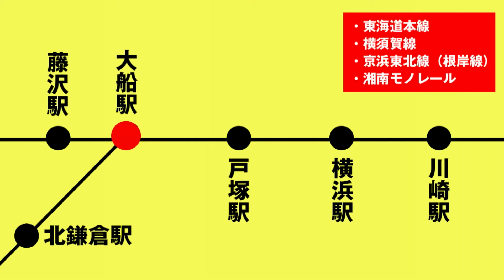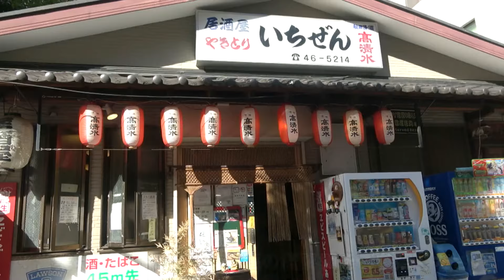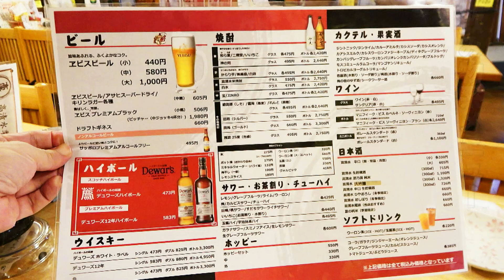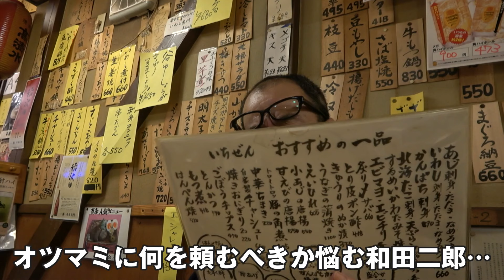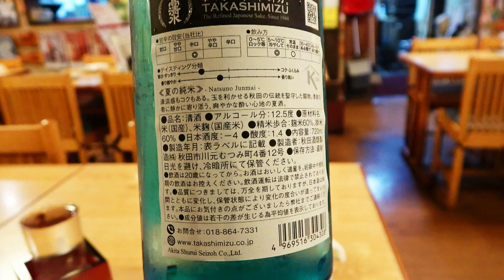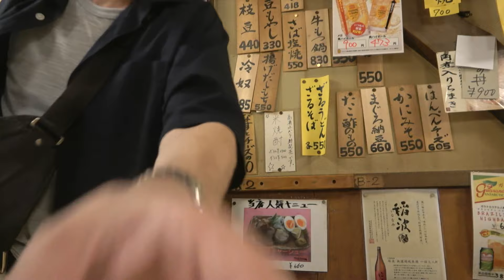大船駅近くで午後3時から営業している居酒屋「いちぜん」 大衆酒場で至福の昼飲み【和田二郎のぶらり一献飲み散歩#25】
今回は「良心的な飲み屋が多い街」として知られる神奈川県鎌倉市大船へ出かけ、午後3時から営業している大衆酒場で昼飲みを満喫してきました。

★★★Super Thanksを使って「和田チャンネル飲み散歩」と和田二郎を応援してみませんか…？ ご支援お待ちしております～。

★★★あつかましいお願いですが、よかったら高評価もお願いします…

◆動画のタイムライン

00:00
イントロ

02:16
入店

★今回撮影させていただいた飲食店

◆いちぜん

◆営業時間
15時～22時
(料理ラスト／21時00分　ドリンクラスト／21時30分）
※現在はメニューに書かれている営業時間とは異なります

※店内での喫煙可能

★以前に大船で昼飲みした動画もありますんで、よかったらご覧ください

・せんべろ系大衆酒場天国大船で昼飲みはしご酒×5軒【和田二郎のぶらり一献飲み散歩#13】

★大船からも近い平塚市で飲んでいる動画もありますんで、よかったらご覧ください～